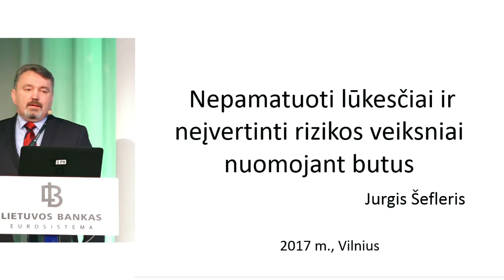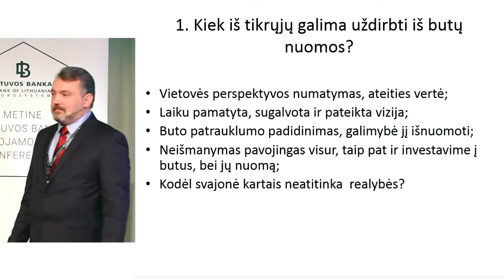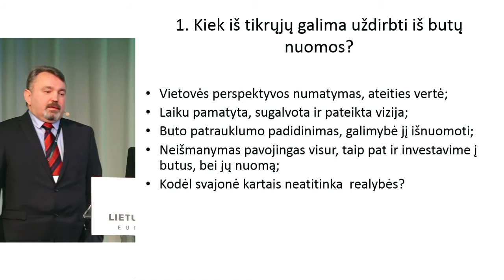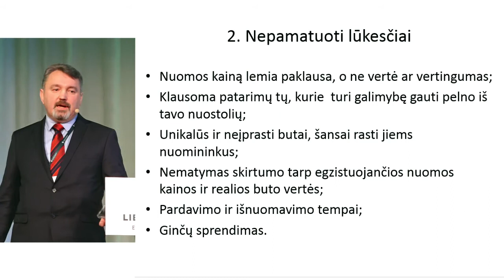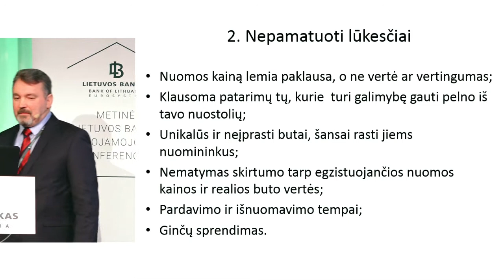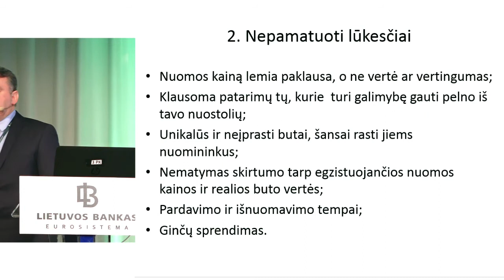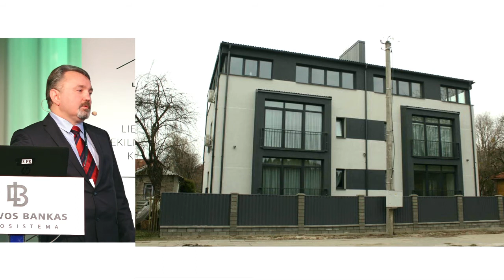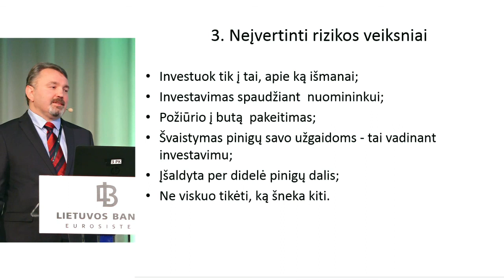Jurgis Šefleris | „Kiek iš tikrųjų galima uždirbti iš butų nuomos?" | 2017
Investuotojo Jurgio Šeflerio pranešimas Lietuvos banko NT konferencijoje. Pranešimo skaidres rasite